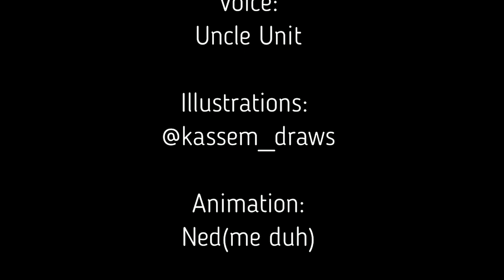4 Haunting Experiences - Animated Horror Stories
A true serial killer story about Daniel LaPlante

Story narrated by our beloved: UNIT522

0:00 1st Story
3:22 2nd Story
5:25 3rd Story
7:37 4th Story